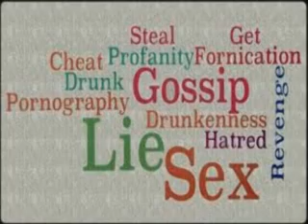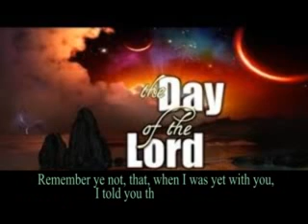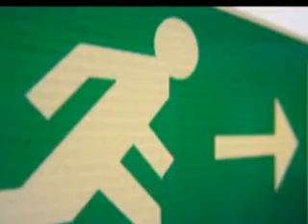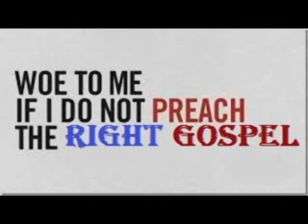WARNING AGAINST ANTI-CHRIST CHURCHES…. Witness Kenpaul Obieke.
BEING CONSCIOUS OF THE COMING OF JESUS CHRIST IN RAPTURE WILL DESTROY SIN….. TAKE HEED SAINTS!